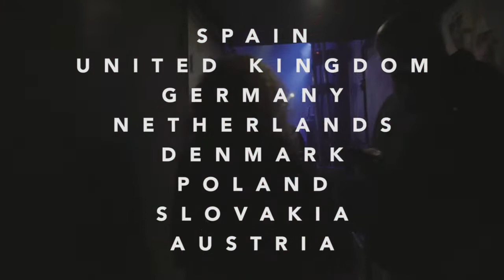Smooth Hound Smith European Tour 2020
We're heading out on our first full, headlining, European tour!
22 shows - 25 days - 8 different countries!